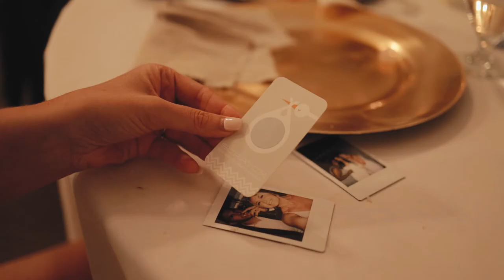Couple surprises wedding guests with gender reveal | Rowena's Inn Wedding | Riley & Zaryn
Riley and Zaryn complete and compliment each other in every way.

We were honoured to capture photo and film of this amazing couple at the picturesque Rowena's Inn near garrison Hot Springs B.C.

 Make sure to watch to the end for the big surprise they had for their guests!